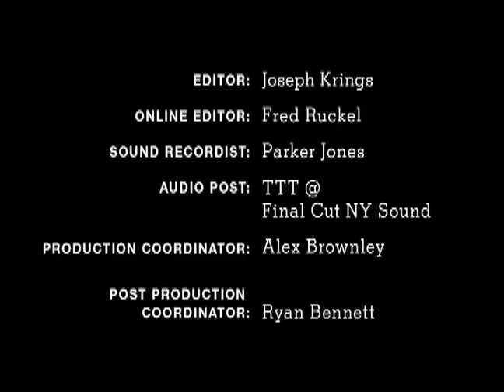Josh Lucas in 'T Takes' Episode 10 - T Magazine | The New York Times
In T Online's new episodic film series, "T Takes," Hollywood's bright young things improvise for the camera. Directed by the emerging New York writer and director Brody Baker during the recent Sundance festival, these 12 short films feature the likes of Josh Hartnett, Michael Pitt and Lukas Haas. Music by "Band of Horses."

NEW installment of "T Takes" will be posted each weekday morning at ten beginning March 17, 2008.

Josh Lucas in 'T Takes' Episode 10 - T Magazine